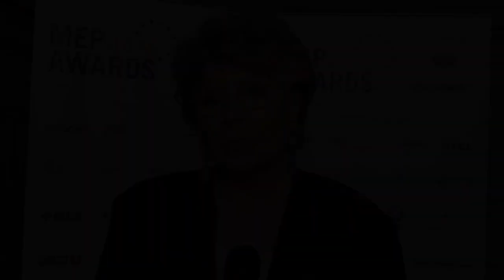Viviane Reding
The host of the 2015 MEP Awards, Viviane Reding.